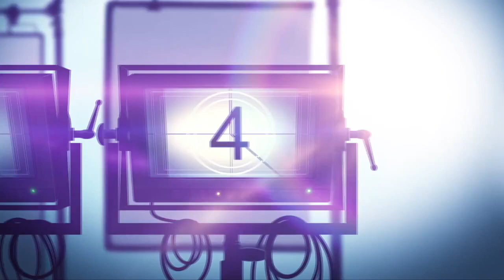PROM PACT Disney+ Movie Review (2023) | Peyton Elizabeth Lee and Milo Manheim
Prom Pact is a @disneychannel @disneyplus rom-com movie that follows the main character, a feminist who doesn't believe in the idea of falling in love, especially in heteronormative love, but then she falls and there's undeniable chemistry.